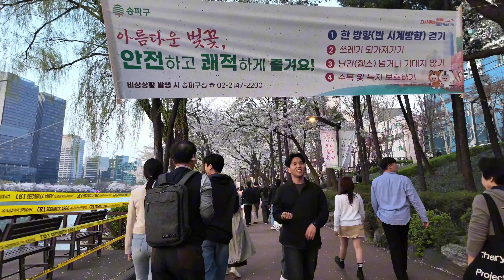[Seasonal Video] Cherry Blossoms in Seokchon Lake | 韓国ソウルソクチョンこさくら | 석촌호수 | Seoul Travel | 4K Video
Sharing with you 4K walk videos.
Thank you very much for watching the video.

Date of filming : 7 April 2024, 6:00 p.m.
Temperature : 21.9˚C(71.42˚F)